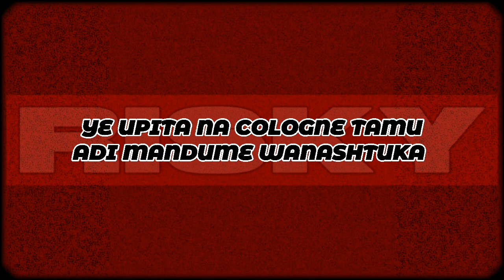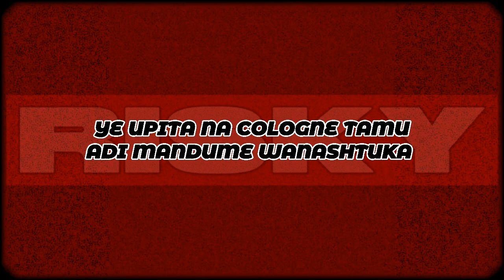Toxic Lyrikali - BALAA ft @MastarVK (Official lyrical video) Prod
Toxic Lyrikali ft @MastarVK  - BALAA